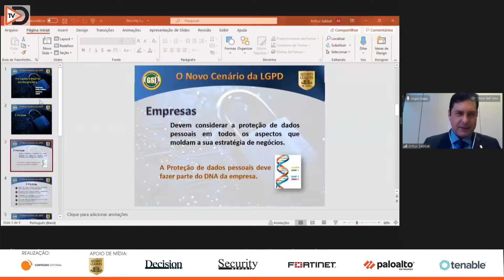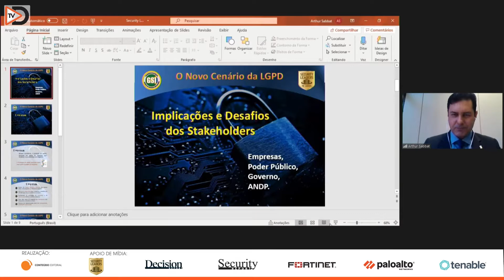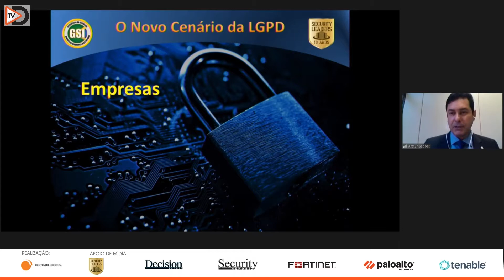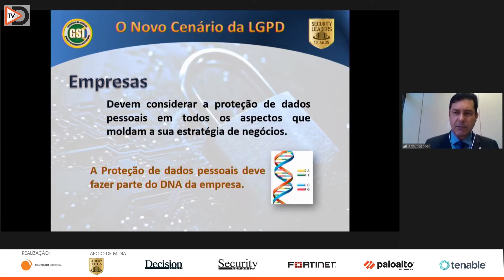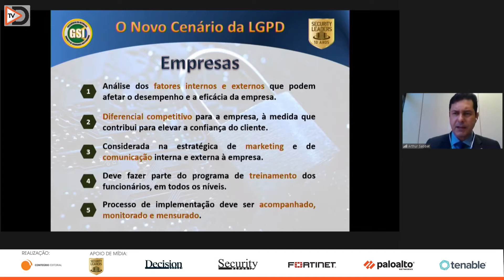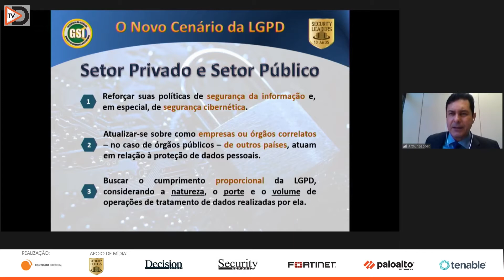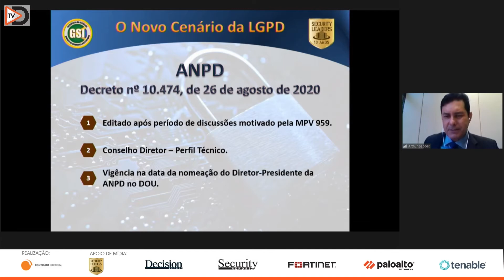LGPD: O novo cenário da Privacidade de Dados, implicações e os desafios dos stakeholders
Em sua palestra de abertura, Arthur Sabbat, Especialista em Segurança da Informação e Proteção de Dados Pessoal, destaca os desafios e implicações da LGPD diante dos últimos acontecimentos.

Com o tema Humanizando a Segurança em tempos de Crise, o Security Leaders contou com quase 10 horas de programação, 25 palestrantes e 11 sessões de palestras e painéis, além de reunir a comunidade regional de Segurança para debater os temas mais relevantes do setor.